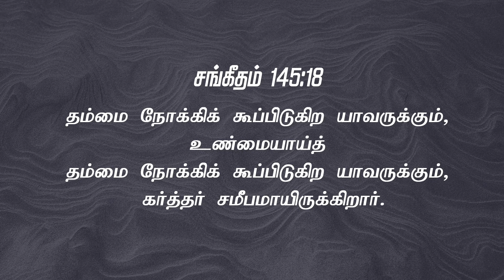நான்_மாறினால் || Karthi C Gamaliel || Daily Life Changing Verse || DAY-447 || NAAN MARINAAL